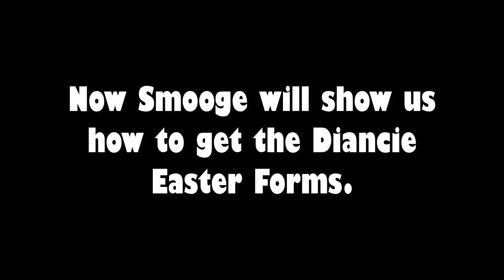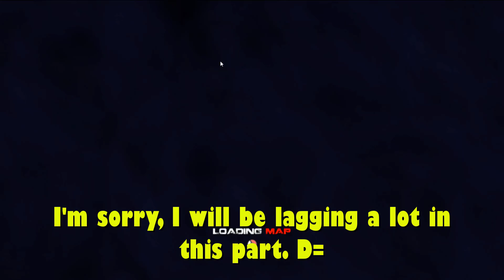EASTER EVENT 2021 (PART 2) DIANCITE & EASTER DIANCIES! - Pokemon Revolution Online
After getting Diancie, you can also get Diancite, the mega stone for Diancie and its easter forms! There are 5 of them! If you want to know how to get them, watch this video.